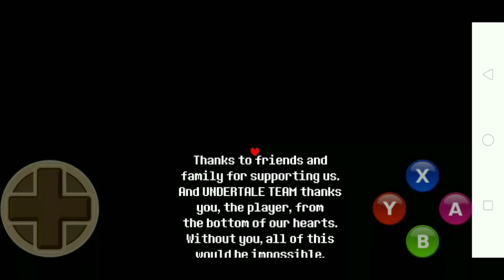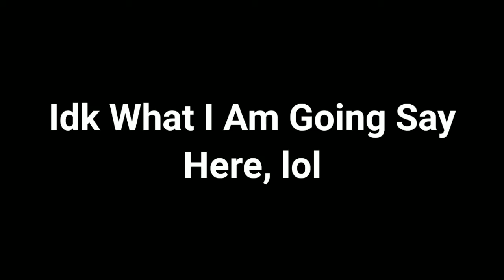asriel dreemurr boss fight ( Pacifist ) | undertale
Device using: Oppo A3s
Recording screen app: None ( Using Oppo's Screen Recording )
Editing video app: KineMaster
thumbnail: KineMaster